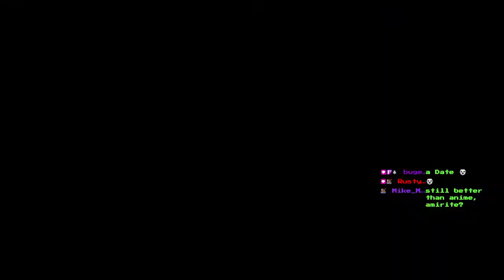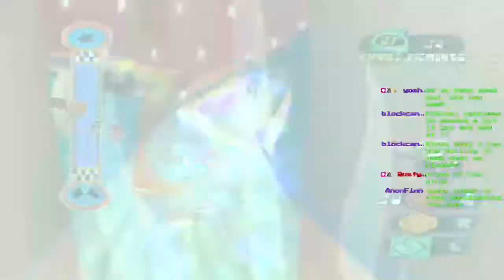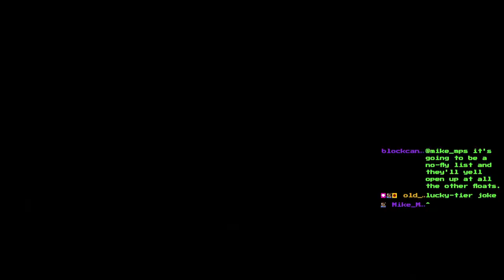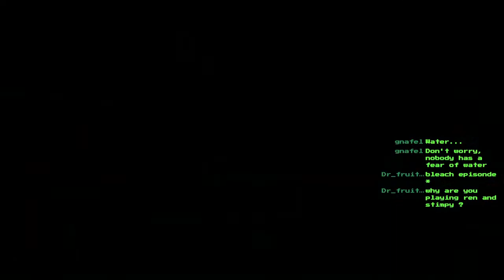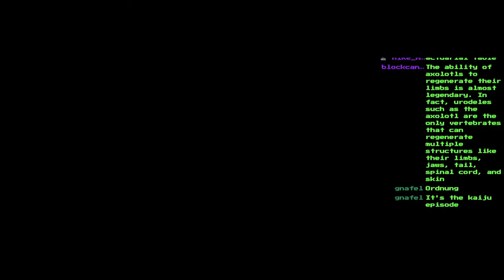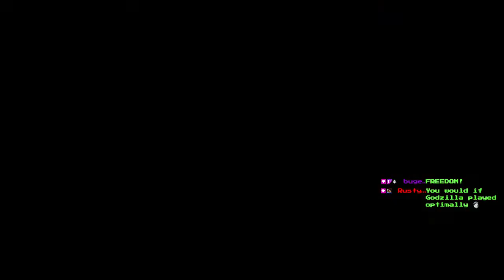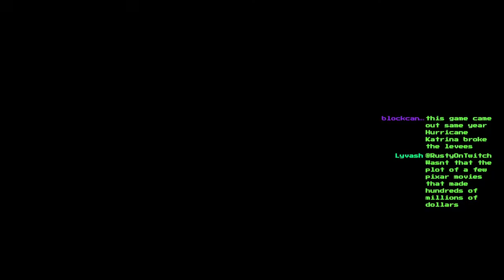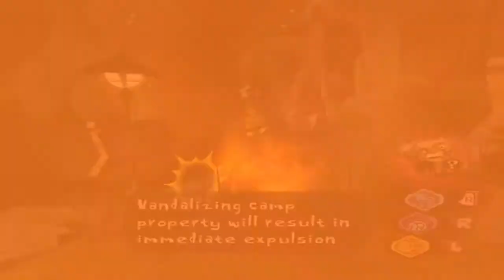Psychonauts (pt.2) - The Nick Toons Special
Psychonauts was developed and published by Double Fine